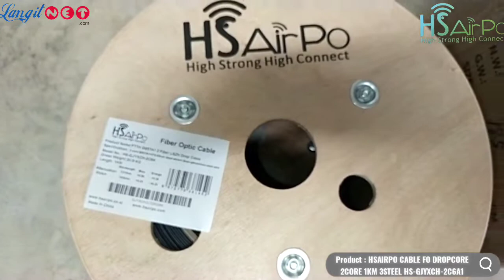HSAIRPO CABLE FO DROPCORE 2CORE 1KM 3STEEL HS-GJYXCH-2C6A1 - (93323)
Video product : HSAIRPO CABLE FO DROPCORE 2CORE 1KM 3STEEL HS-GJYXCH-2C6A1
Supported by : LANGITNET X HSAIRPO